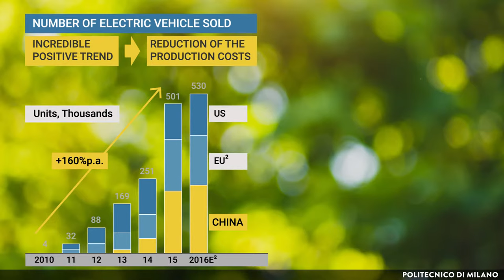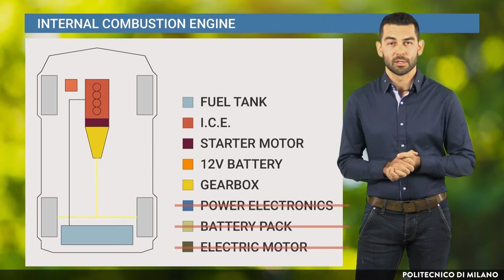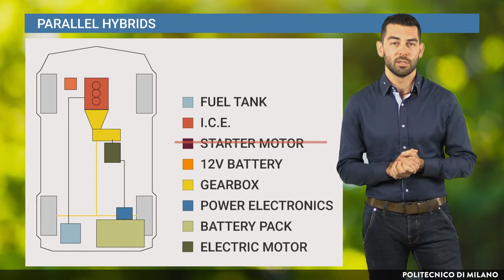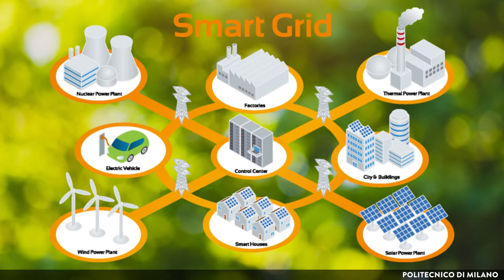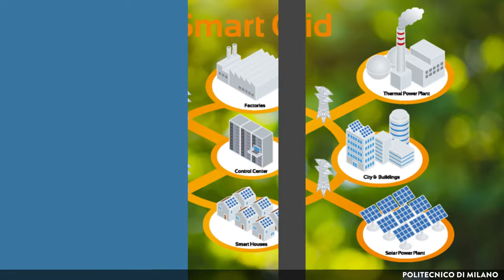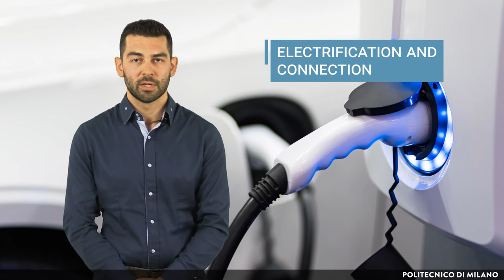Technology and integrated systems for road transportation (Michele Vignati)